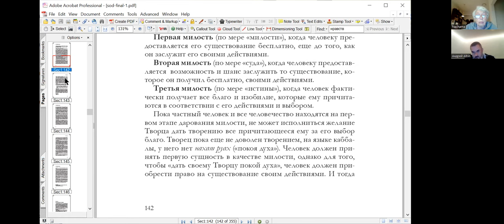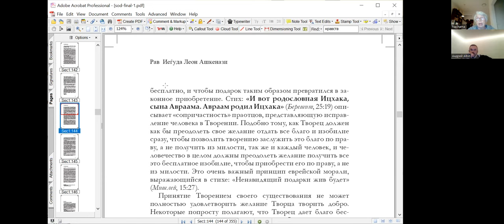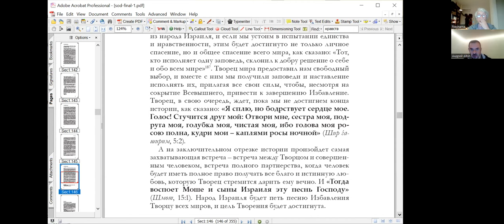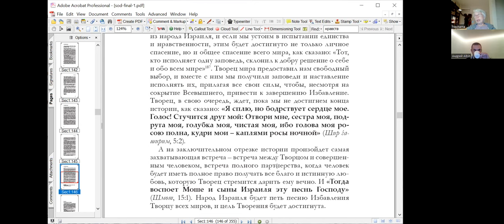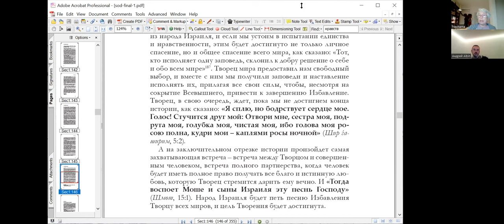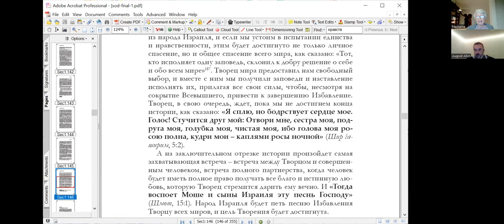Испытание на нравственность, курс «Тайна еврея,рав Иеѓуда Леон Ашкенази (Маниту)», Нехама Симанович